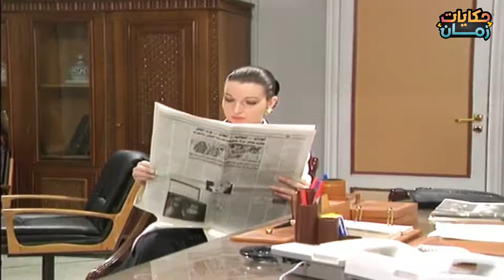المدير العام عمل فخ لاابو زاهر وشريكه وقعن بالمصيدة متل الارانب !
مسلسل يوميات مدير عام

 المدير كل حلقة بيتنكر على غير شخصية لحتى يكشف عمليات الفساد بالمديرية ويحلها .
من بطولة
ايمن زيدان ايمن رضا